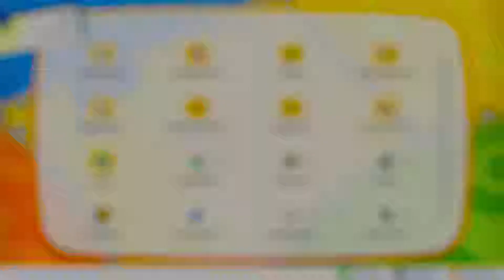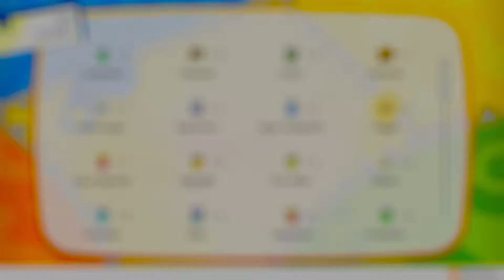Pokémon Let´s Go Pikachu #39: Die wunderschöne Stadt Saffronia City!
Let`s Play zu Pokémon Let´s Go Pikachu.